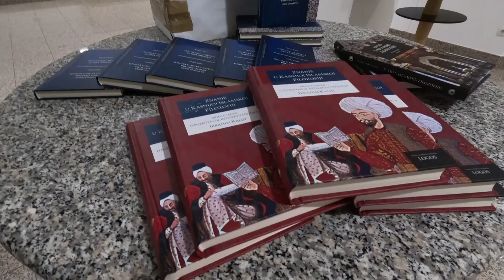Promocija tri knjige prof dr Rusmir Šadića